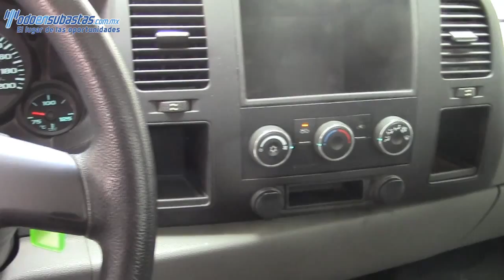Chevrolet / Silverado 1500 / 2012